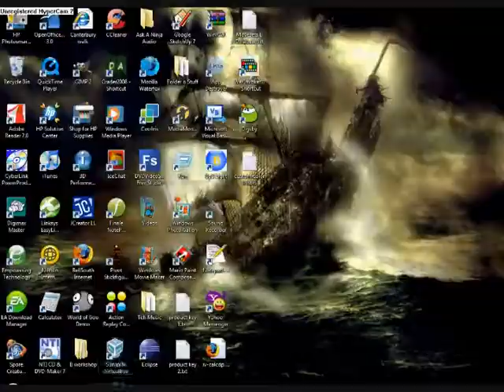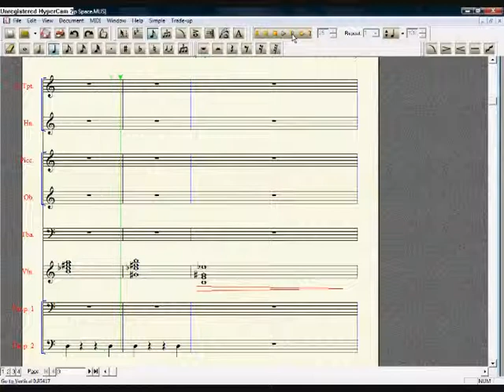How to get a good sound in Finale Notepad 2008: a short video example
This is a short video example of how I get a good sound in Finale Notepad. Yes, the sounds you are hearing in this video came from Finale NOTEPAD. Many people complain about the way the instruments sound... particularly the violin and other string instruments... However, if you use the right settings, you can get a nice sound. I show you the effects of these settings in this short composition. It is by no means a full song or a very good one for that matter.
to get a better violin sound.. choose violin as you instrument in the document set up wizard. Then, once you get to the blank page go to the "Window" drop down menu and choose "Instrument List". A window will pop up showing the instruments in your piece. Find the violin and go all the way over to the right until you see the bar under "GM". Click the drop down arrow and you will be shown a very large selection of instrument sounds. Find and choose "String Ensemble 1". There your violin should now sound a little bit better... I hope this inspires you to make better songs. I certainly will.